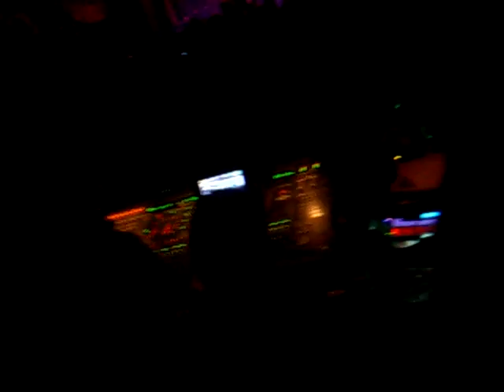Sister Hazel-All For You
Starring Marianne and Tiff